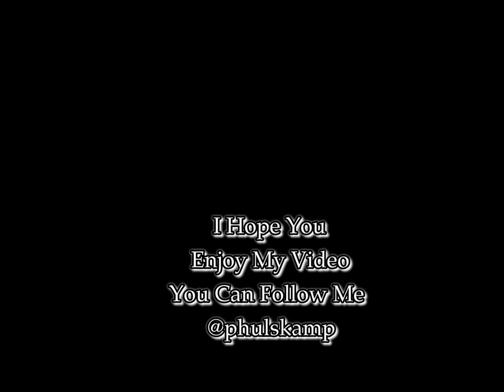The Easter Bunny Terrified Me. 🐰→...